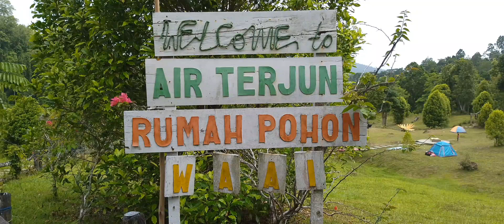Going to Some Places in My Hometown, Ambon, Maluku, Indonesia on January 1st, 2024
Hello guys... This video is about while I was going to the tree house in Waai, Maluku, Indonesia, Natsepa Beach Suli, Ambon, Maluku, Indonesia and eating dinner at Pizza Hut Skip, Ambon, Maluku, Indonesia with my parents and a few of my grandmother's family members in my beloved hometown, Ambon, Maluku, Indonesia on Monday, January 1st, 2024. Those places are so beautiful and we had so many fun moments there.

These photos were captured on my Itel S23 mobile phone.
Edited using Inshot video editor.